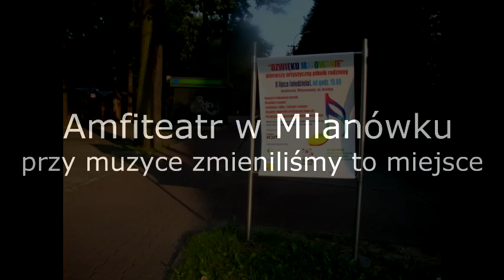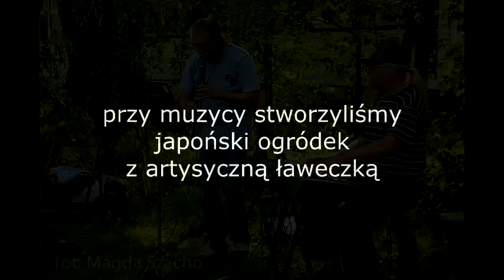Dźwięku malowanie - Parabuch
Film biorący udział w konkursie "Opowiedz... 2012" w ramach programu Działaj Lokalnie Polsko-Amerykańskiej Fundacji Wolności realizowanego przez Akademię Rozwoju Filantropii w Polsce oraz Stowarzyszenie Europa i My.

Kategoria: MIEJSCE

Dzięki inicjatywie Stowarzyszenia Działań Twórczych Parabuch odbył się w Milanówku Pierwszy Artystyczny Piknik Rodzinny „Dźwięku malowanie". Podczas niego zaproponowano różne formy spędzenia wolnego czasu. Rozstawiono leżaki, na których odpoczywało wiele starszych osób. Zachęcano uczestników do posłuchania wybranych utworów poetyckich, muzyki -- standardów  polskich i światowych w aranżacjach jazzowych.
We wspólnych działaniach, w tworzeniu instalacji artystycznej pod umowną nazwą „artystyczna Ławeczka" wzięły udział rodziny z małymi dziećmi. Dzieci malowały kamyczki, lepiły z gliny i układały swoje dziełka na przygotowanej przez prowadzących zajęcia ławeczce, tworząc podczas całego pikniku mały japoński ogródek.
Następnie przyszedł czas na czytanie bajek. Na przygotowanych, rozłożonych kolorowych kocykach dzieci leżąc odpoczywały, słuchając bajek.
Przygotowano też dla wszystkich podwieczorek. Były kanapki słone i słodkie, dla dzieci i dorosłych, a do picia woda i mięta.
Podczas pikniku prowadzono zbiórkę książek, które przekazaliśmy na rzecz prowadzonej przez Straż dla Zwierząt akcji pt. „Uwolnij książkę, pomóż zwierzętom".
W pikniku wzięło udział blisko 120 osób. Przy muzyce razem zmieniono to miejsce.